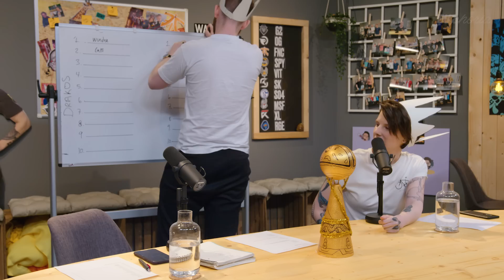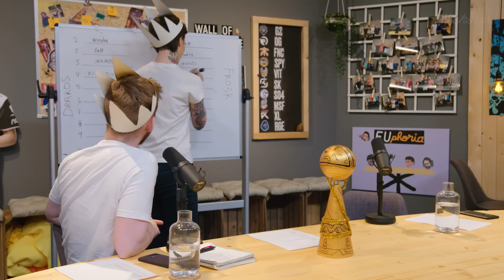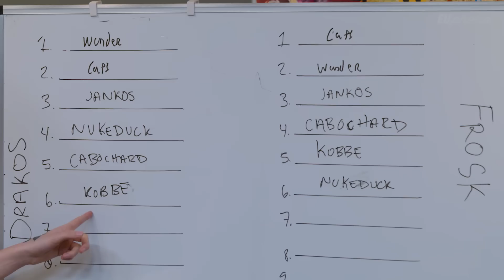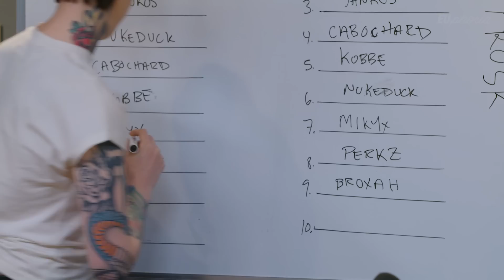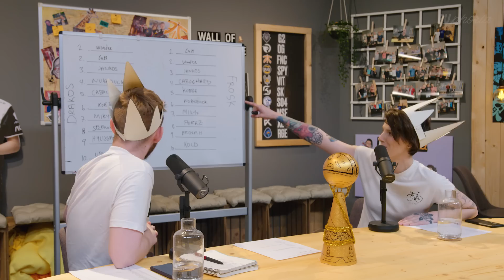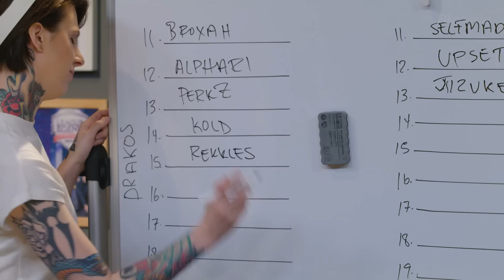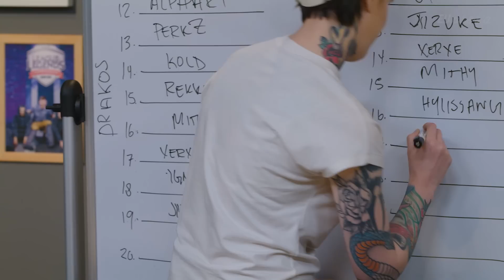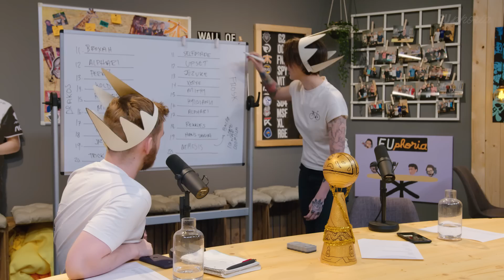Top 20 Player Rankings | EUphoria Season 4 Episode 1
Drakos and Froskurinn battle it out to determine the top 20 players of the LEC.

Timestamps:
0:26 Bet update
2:06 Europe wins MSI
4:10 Disclaimer and rules for the rankings
6:14 Fun facts
6:56 Results of the public voting
7:44 Drakos and Froskurinn’s Top 20 Player Rankings
- 7:44 1st place
- 8:15 2nd place
- 12:33 3rd place
- 18:54 4th place
- 24:16 5th place
- 24:44 6th place
- 32:00 7th place
- 34:09 8th place
- 38:37 9th place
- 44:20 10th place
- 48:36 11th, 12th, 13th place
- 56:49 14th, 15th, 16th place
- 1:02:46 17th, 18th, 19th place
- 1:13:38 20th place

Bets to be resolved:
Drakos and Frosk cosplay bet.
Quickshot frog tattoo bet.

Tune in to EUphoriaPodcast released every Wednesday 6PM CEST.